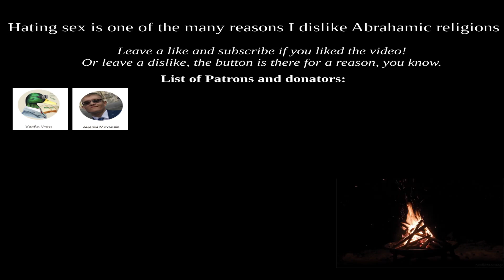Anti rambles about Shimonetta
This week, Anti rambles about Shimonetta

Keep me fed!